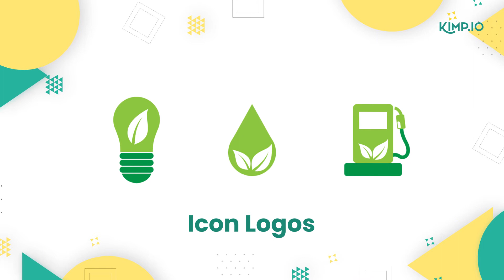The 5 Most Popular Logo Types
Thinking about getting a new logo designed?🤩 Get to know the 5 most popular types of logos! 👈DesignWithKimp

Kimp is a subscription-based graphics and video design service, delivered for a flat monthly fee. The service includes a wide range of print and digital creatives, as well as promotional videos, and access to a dedicated design team, on a flexible, month-to-month basis. Founded in Canada, Kimp serves clients around the world that range from startups, to SMBs, to nonprofits, to marketing agencies.